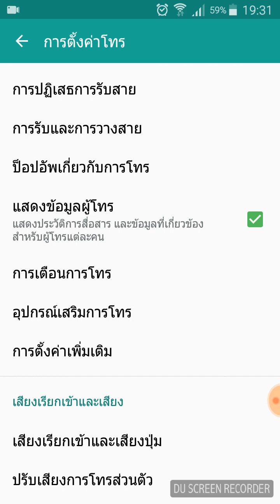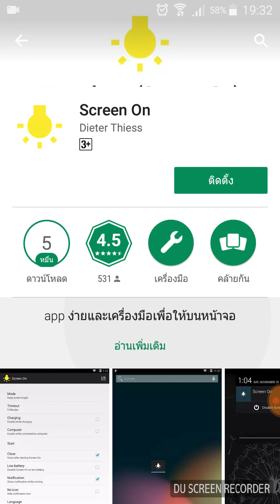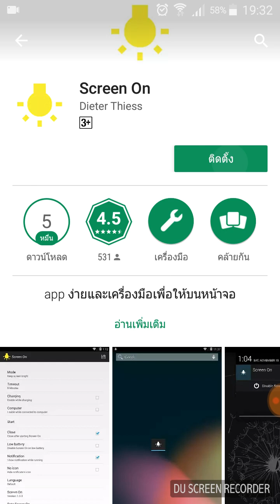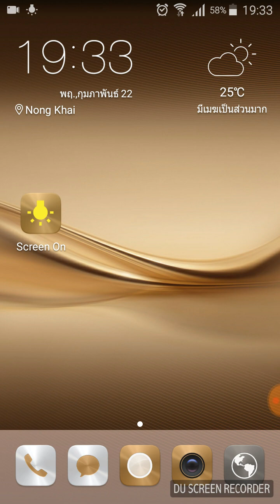แก้ปัญหาโทรออกแล้วจอมืด samsung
แนะนำการแก้ไขปัญหาโทรออกแล้วจอมืด